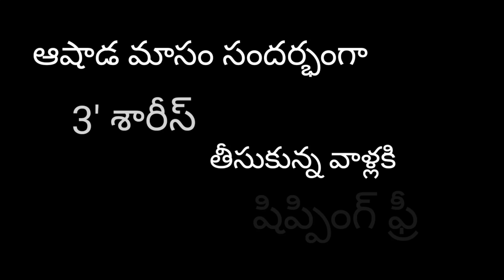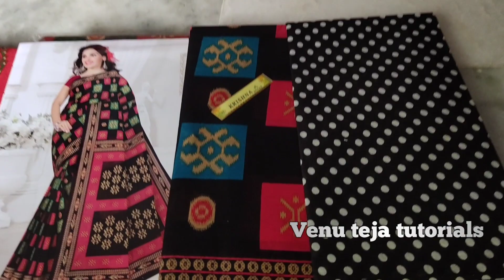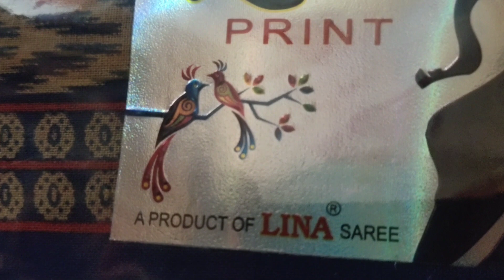ఆషాడ మాసం ఆఫర్ సారీస్/cotton sarees with blouse/Lina cotton sarees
ఆషాడ మాసం సందర్భంగా ఆఫర్ సారీస్/cotton sarees with blouse/Lina cotton sarees

I hope you enjoyed this video of you like any e cotton saree please screenshot on my group send admin send thanks for your supporting🙏🙏

only WhatsApp me don't call I am busy this my number don't call only WhatsApp Mee
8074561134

shop address:-
Head Post office Road
repalle
Guntur district